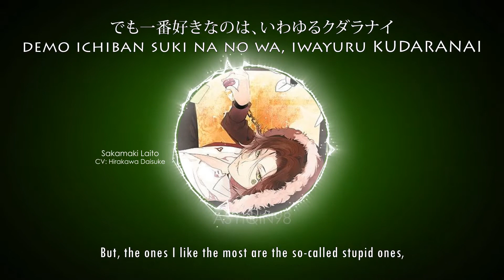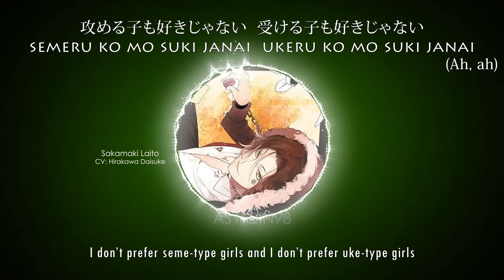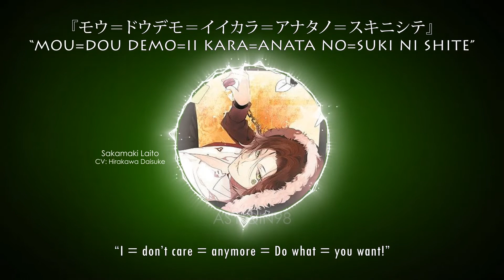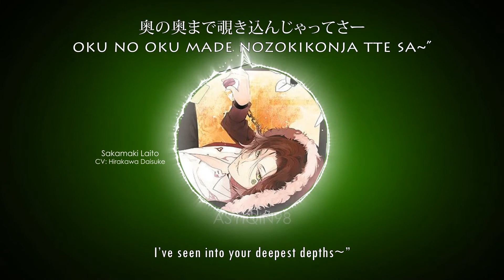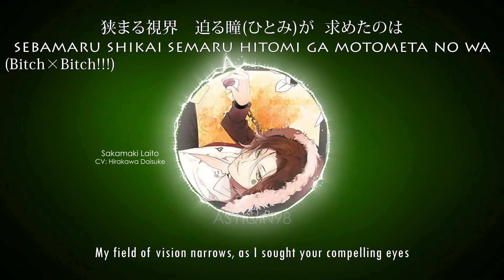【🎤DIABOLIK LOVERS】 血濡れた密会 / BLOODY SABBATH - Sakamaki Laito (lyrics)